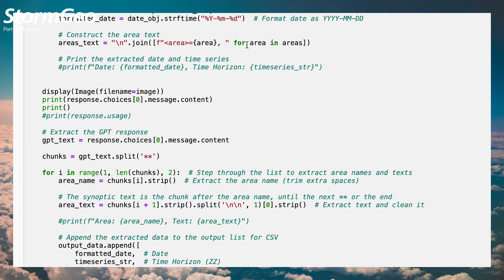Weather Intelligence Synoptic Text